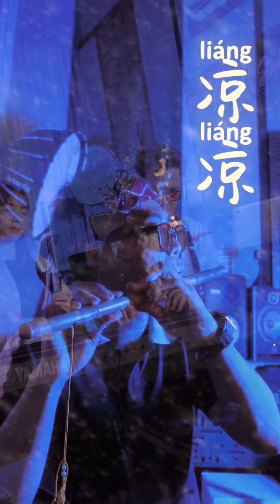Lạnh lẽo || Style Sample MLA V15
Kênh Youtube chính thức của MLA
Các bạn nhấn Theo dõi kênh để cập nhật những Video mới nhất nhé!

🌏Fanpage: MLA

🏪 MLA Store: 925/12A Hậu Giang, Phường 11, Quận 6, TP.HCM

🎶 Nhận phát hành và đặt style, sample theo yêu cầu cho các dòng đàn YAMAHA S750 / S950/ S770/ S970/ S975/ S775/ Tyros5/ Genos/ Motif/ Motif XS/ Motif XF...
🎹 Kinh doanh, trao đổi mua bán, tư vấn tất cả các nhạc cụ, đặc biệt organ, piano. Được cập Sample liên tục. Hỗ trợ mua hàng trả góp lãi suất ưu đãi.